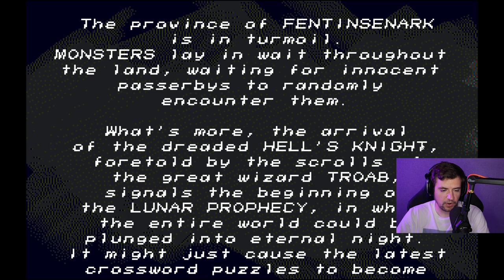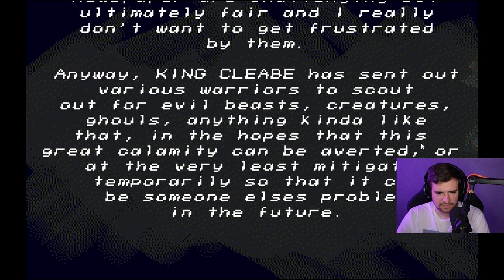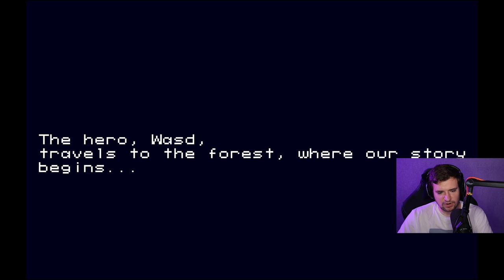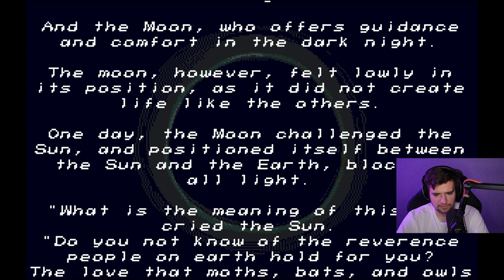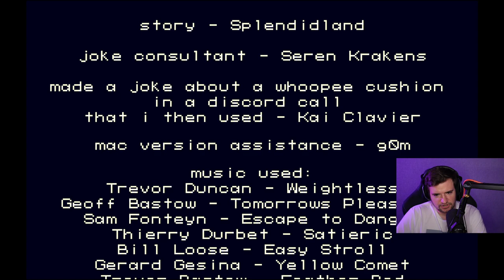[JohneAwesome] - Franken RPG (Full Stream)